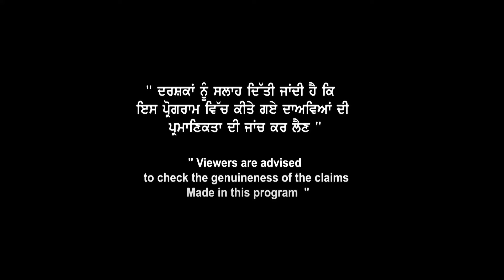Germany ਦੇ LATEST ਤੇ IMPORTANT UPDATES